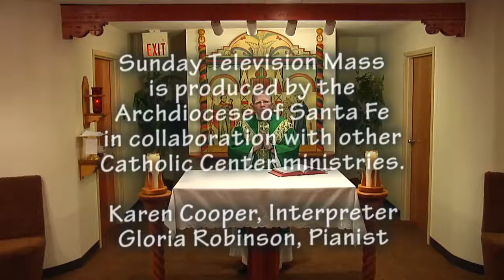Fifteenth Sunday in Ordinary Time